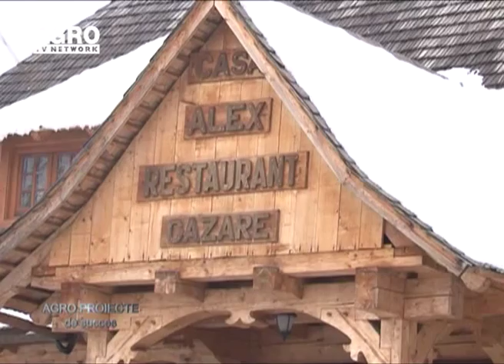REPORTAJ VIDEO - Pastravaria de la intrarea in Maramuresul istoric